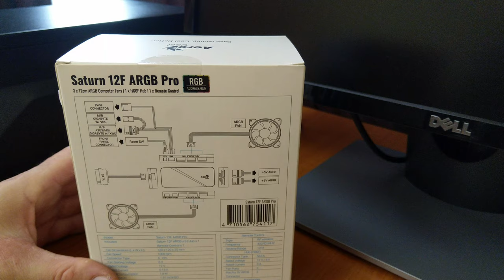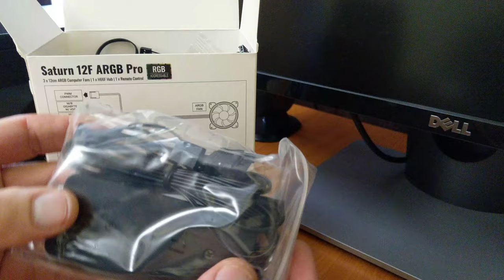AeroCool SATURN 12F ARGB Pro computer fans 120 mm Kit ventilatoare iluminare RGB carcasa pc gaming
Prezentare ventilatoare carcasă pc AeroCool Saturn 12F ARGB